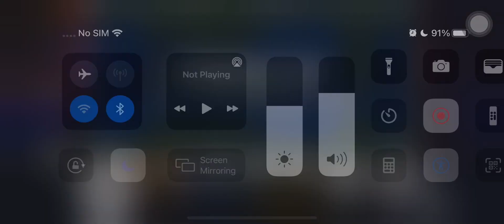SHOOTING GAME (Type-D 1-8)